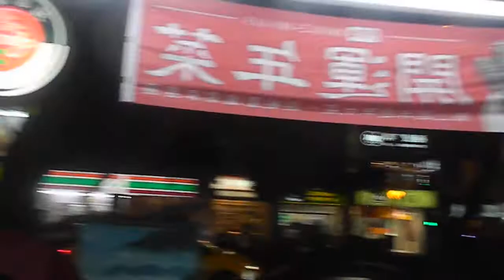7-Eleven across the street from another 7-Eleven in Taipei, Taiwan